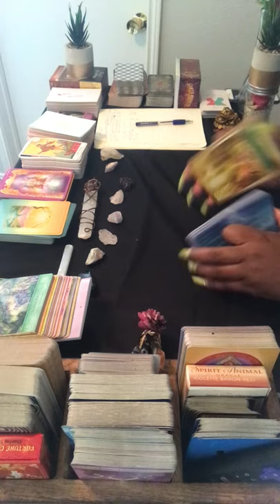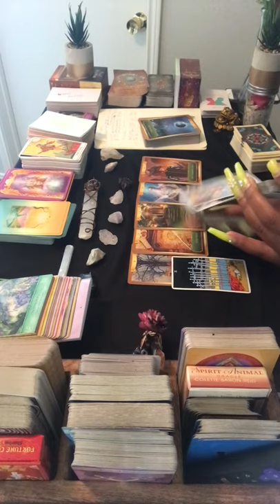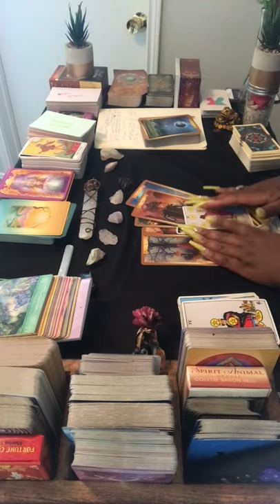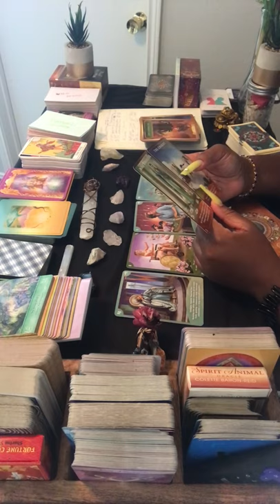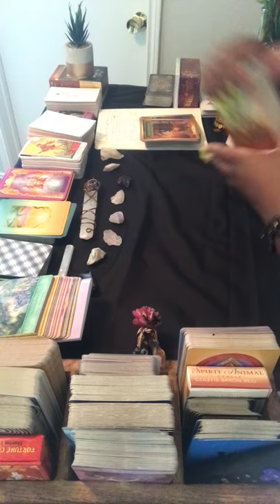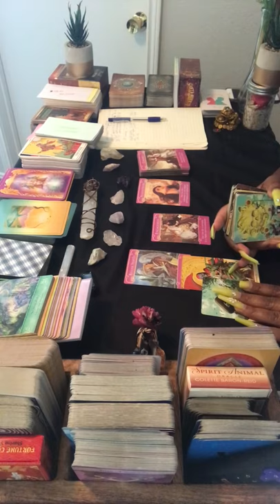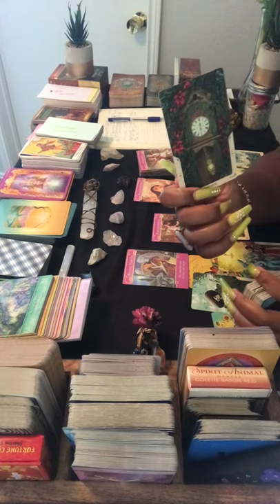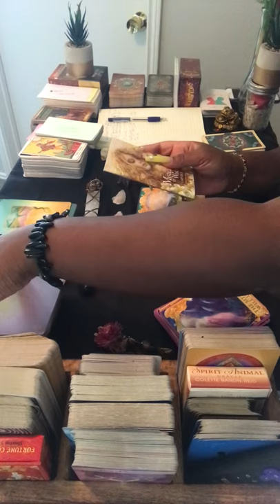Gemini “Scared, Confused & Missing You” 🥃🥴😵‍💫